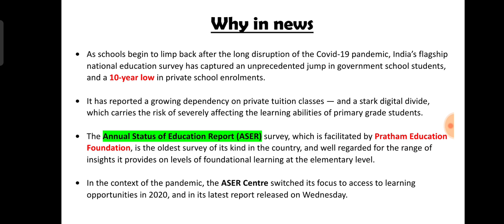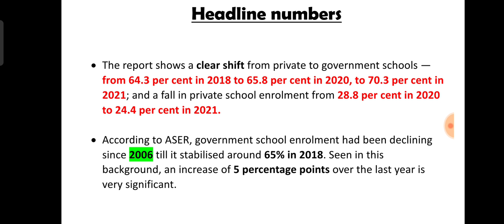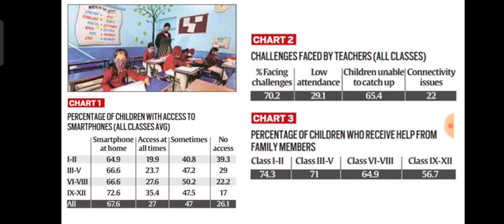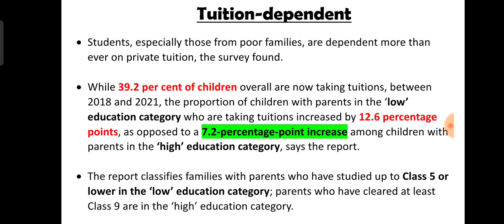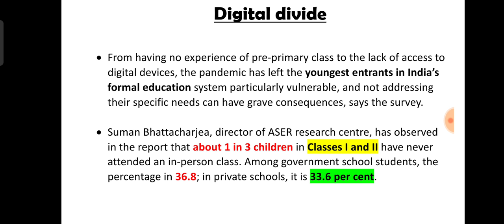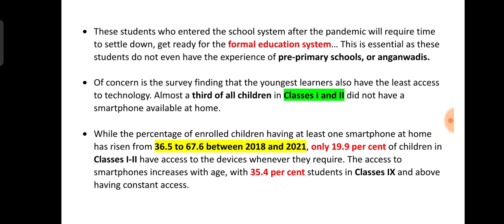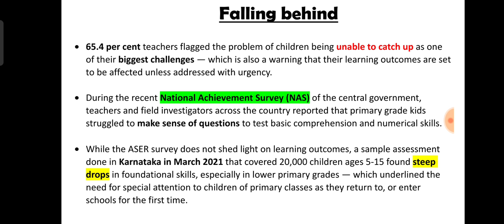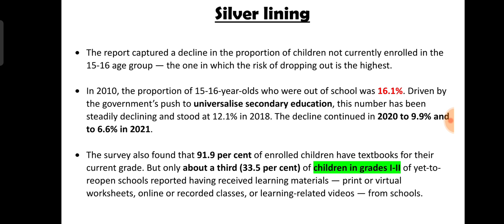Covid’s Impact on Learning | EduMandala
In this video, we will analyse how the Covid19 pandemic has impacted the formal learning process particularly with reference to India

Download Our Application “EduMandala” from